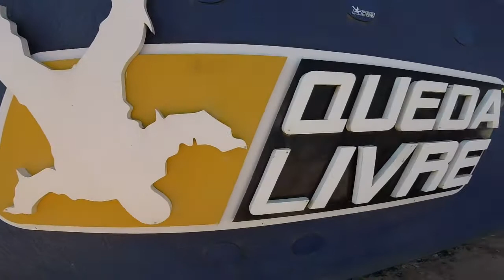Salto de Paraquedas da Ludmila na Queda Livre Paraquedismo 17 06 2017